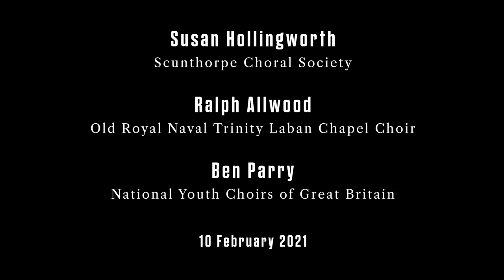Choral Directors in Conversation #1 - Messiah Reimagined Easter 2021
Director of the London Handel Festival, Samir Savant, and Laurence Cummings, LHF's Musical Director, were joined by

Susan Hollingworth (Scunthorpe Choral Society),
Ben Parry (National Youth Choirs of Great Britain) and
Ralph Allwood (Old Royal Naval Trinity Laban Chapel Choir)

for the first session of roundtable events in the run-up to the Easter version of Messiah Reimagined on 5 April.

The panel discussed their experiences conducting Messiah, how to deal with  nervousness when recording and what Messiah chorus they would take with them to a desert island.